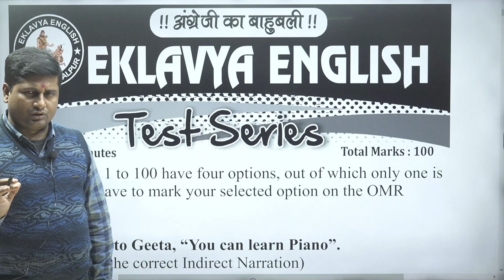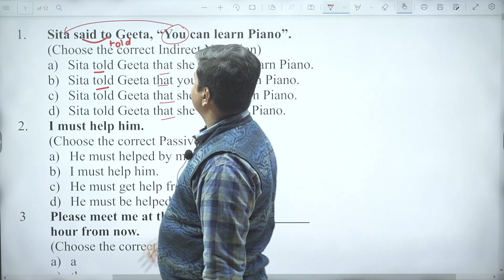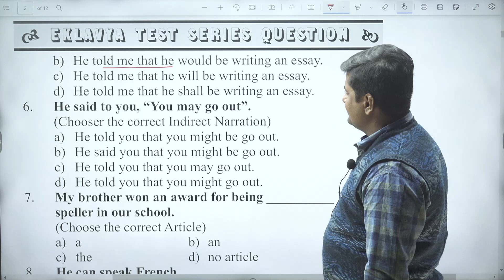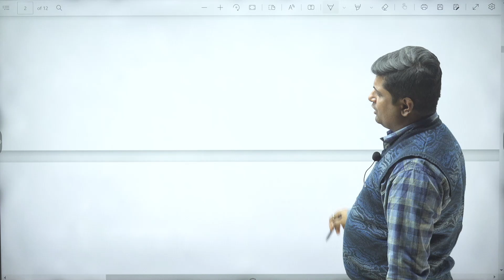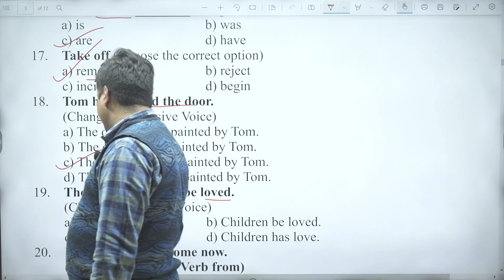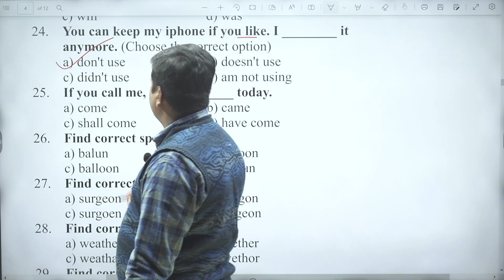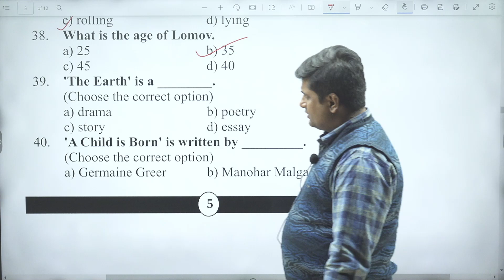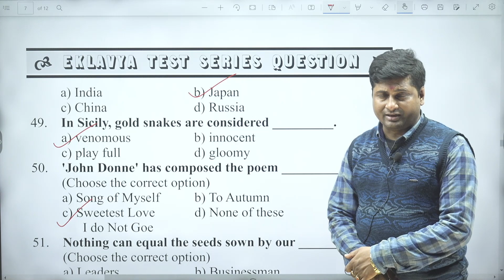3rd Test Series answer with explanation || Bihar Board || Part-I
3rdTest Series answer with explanation || Bihar Board || Part-I

💫  Namaskar doston Eklavya English YouTube channel mein aapka swagat hai aaj ham log sikhenge 12th English Bihar board exam se sambandhit objective question answer with explanation ummid hai aap sabo ko yah video bihar board exam me bahut hi helpful.

Namaskar doston aaj ki is video me maine aapko 12th Bihar Board 100 marks English sikhenge ummid hai aapko ye video bahut pasand aayegi Thank You So Much.

eklavya english bhagalpur bihar, bhagalpur english class, eklavya english classes bhagalpur, live class eklavya english

YouTube pe 5 days demo milega 10days WhatsApp Group pe link denge jinko bhi demo class karni ho wo WhatsApp group से जुड़ जाए। नीचे दिए गए लिंक से

🖥️घर बैठे  Full Course करने के लिए आप Eklavya English Live Application ko Play Store से install करें।